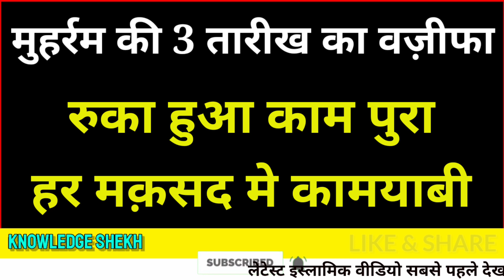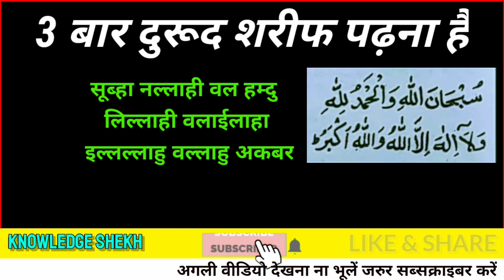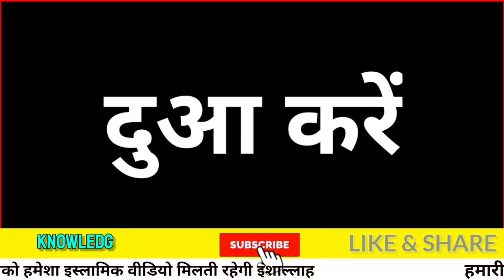Muharram Ki 3 Tarikh Ka Wazifa | mahe muharram ka wazifa | muharram ka wazifa in Hindi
Muharram Ki 3 Tarikh Ka Wazifa | mahe muharram ka wazifa |  muharram ka wazifa in Hindi  - Knowledge shekh

Your quiry

1.Muharram Ki 3 Tarikh Ka Wazifa
2.Muharram Special Wazifa For money
3.muharram ka wazifa 2020
4.muharram ka wazifa in urdu
5.muharram ka wazifa in Hindi
6.mahe muharram ka wazifa
7.muharram ul haram ka wazifa
8.Rizq Aur Dolat Ka Wazifa
9.Muharram Special
10.Wazifa For Success